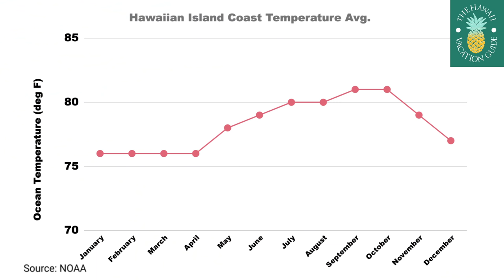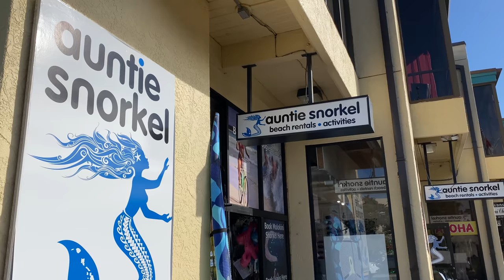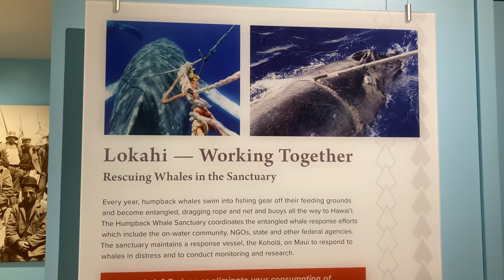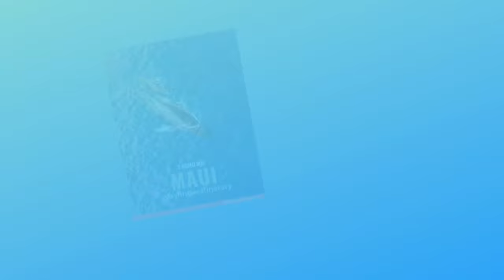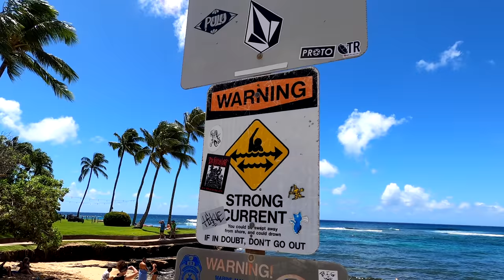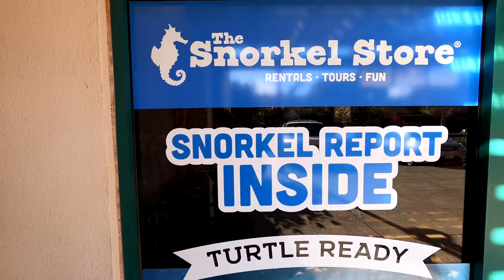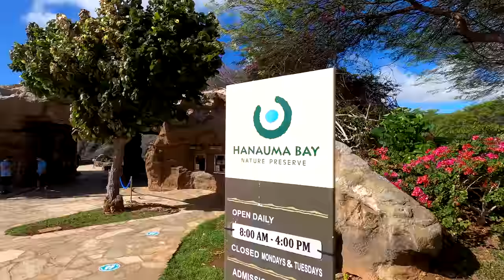The Complete Hawaii Snorkeling Guide | Watch These 7 Tips Before You Snorkel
We've had this video in our heads for months (years). Here are 7 tips you need to know before you go snorkeling in Hawaii. Stay safe! Have fun snorkeling in Hawaii!

Here is our ultimate Hawaii Snorkeling Guide. Be safe out there so you can come back here to visit again! Below are all the links and good stuff we mentioned in the Hawaii Snorkeling Guide.

Snorkeling is the number one cause of death for visitors. See this video for safety tips but also read this article about waiting a few days to snorkel after a long flight.

Snorkel Tours: We recommend these tested and vetted Hawaiian Islands snorkeling tours. Mahalo!

Hawaii Snorkeling Guide:
00:00 Intro
01:01 When Can You Snorkel in Hawaii?
01:50 Rent or Buy Snorkel Equipment in Hawaii?
03:33 Do You Need a Snorkel Tour?
04:59 Where Should You Snorkel Out in the Water?
05:49 Hawaii Snorkel Safety
07:20 Keep the Marine Life Alive
08:03 Best Hawaiian Island Snorkeling Experiences